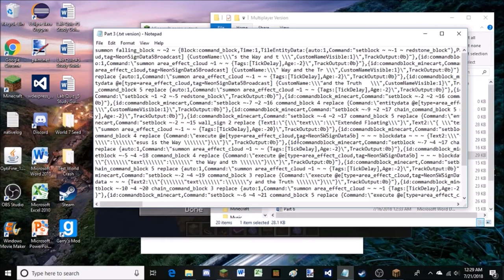Neon Signs OPEN SOURCE Failed Cutscene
This is a re-upload that was made on August 2, 2018. This was a Minecraft cutscene I made when I failed to make an open source video for THE ULTIMATE ONE COMMAND CREATION called Neon Signs. The full version of the failed video in the beginning of the video is in the References section in the description.

I hope you guys enjoy the video And May God Bless You All!